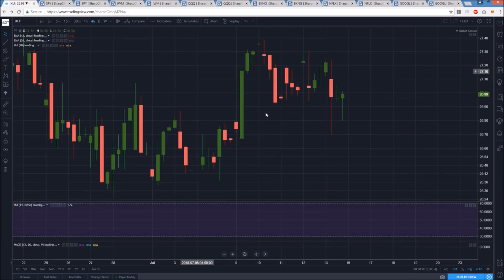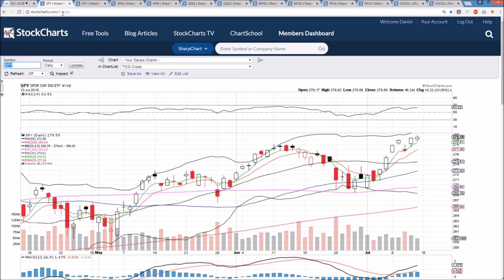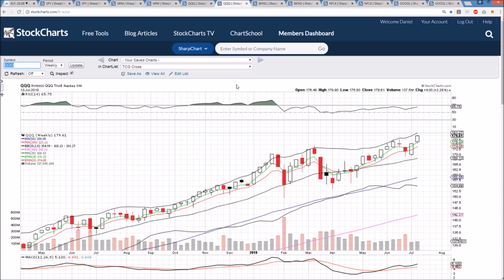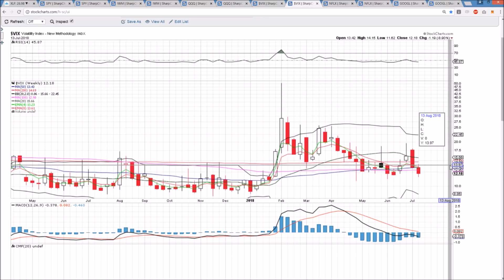SPY IWM QQQ VIX Technical Analysis Chart 7/15/2018 by ChartGuys.com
Recommended Fundamentals:
Nugget's News Australia